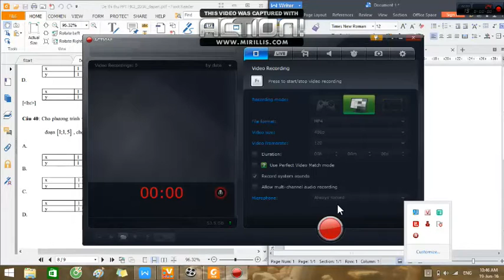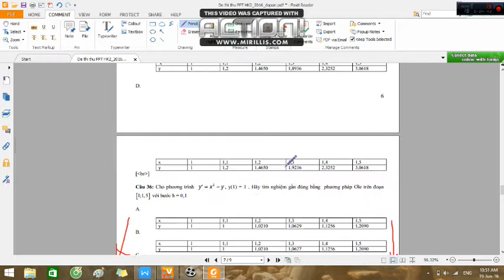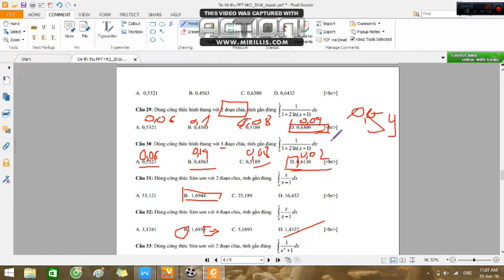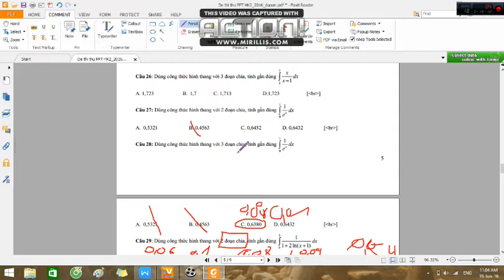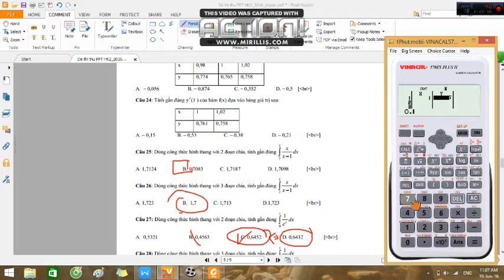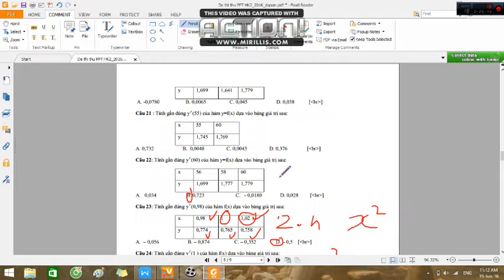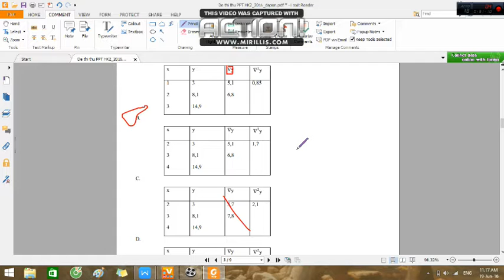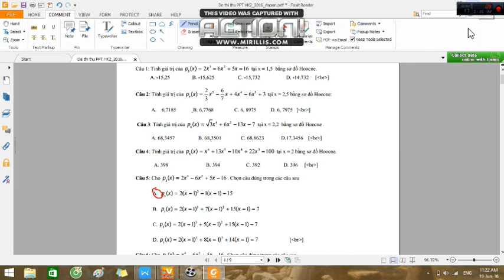1 một phương pháp giải của môn phương pháp tính ( giải nhanh )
giải một số câu phương pháp tính , cách giải nhanh ,
chỉ khi cần thiết như bạn k biết làm hoặc hết giờ thôi nha tại cái này mình làm ra không chắt như là bằng kiến thức thân